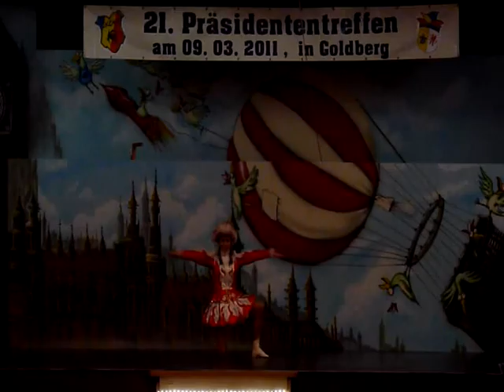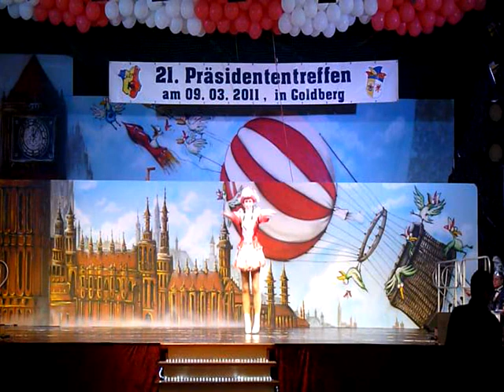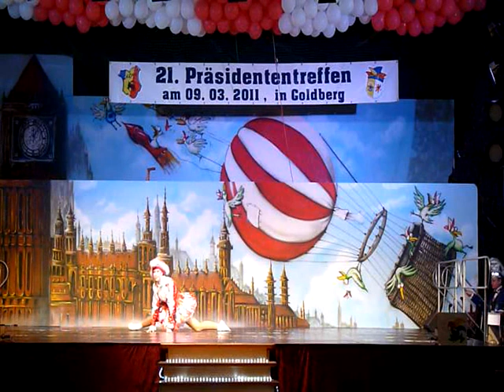Präsidententreffen 2011 in Goldberg "Tanzmarie"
Präsidententreffen am Aschermittwoch 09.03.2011 in Goldberg in Mecklenburg Vorpommern.

Wer mich ganz kostenfrei unterstützen will, der verwendet für seine Amazon-Einkäufe einfach diesen Link. Einfach anklicken und los shoppen - Amazon "merkt" sich den

Gopro Hero 4 Silver
Gopro Hero 4 Black
Stativ und Selfiestick
leichtes Stativ
4K Camcorder Video Kamera

▬ Social Media ▬▬▬▬▬▬▬▬▬▬▬▬▬▬▬